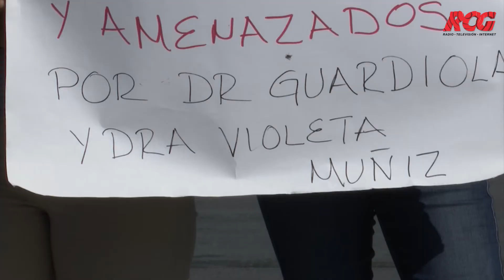Lo acusan de tráfico de medicamentos, exigen su destitución de clínica 2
Personal médico de la clínica dos del IMSS se manifestaron  para exigir la destitución del subdirector médico, a quien acusan de robar medicamentos